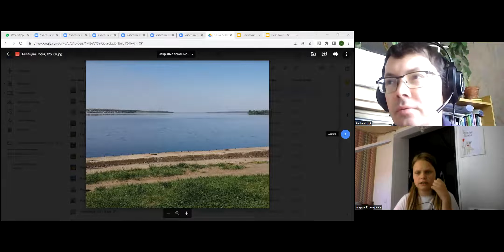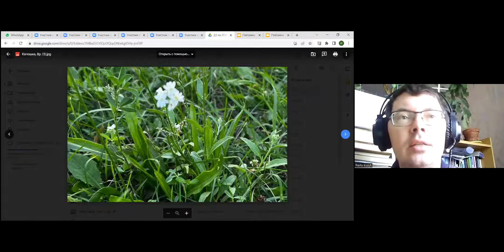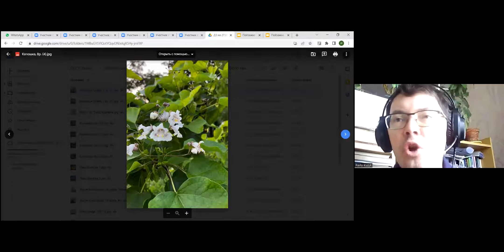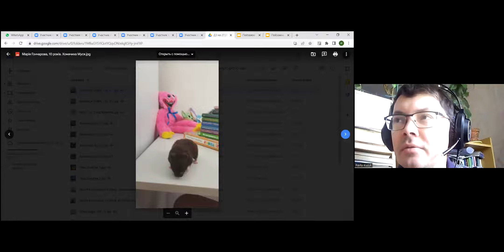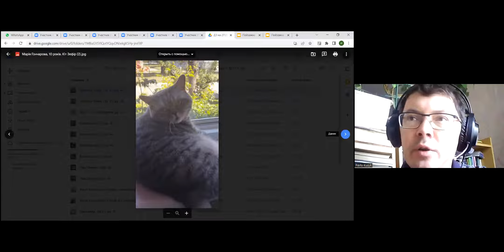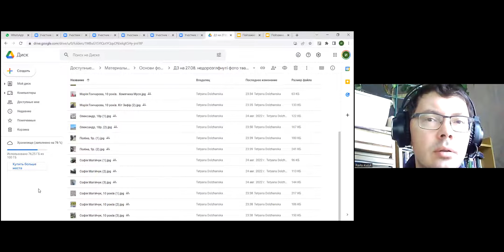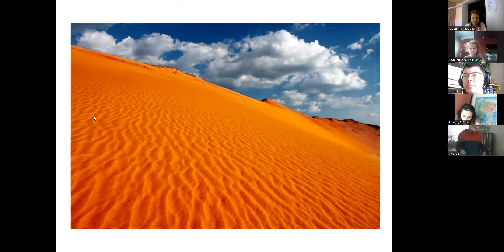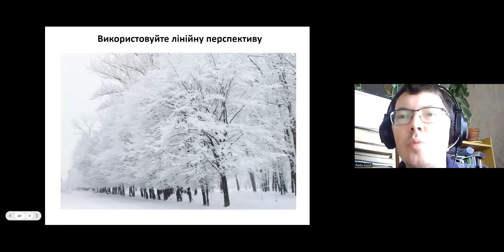Заняття з фотографії. Тема: "Зйомка природи" (Вік від 7 років) - 27-08-22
Кузик Павло Михайлович - спеціаліст з фотографії та обробки фото